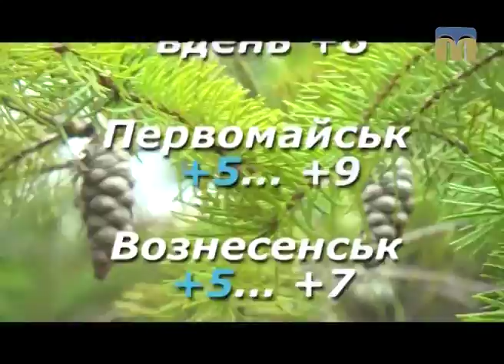Народні прикмети, прогноз погоди на 2 березня 2017 року